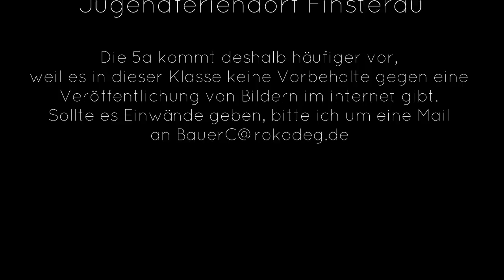Finsterau2019 2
Robert-Koch-Gymnasium Schullandheim der 5. Klassen